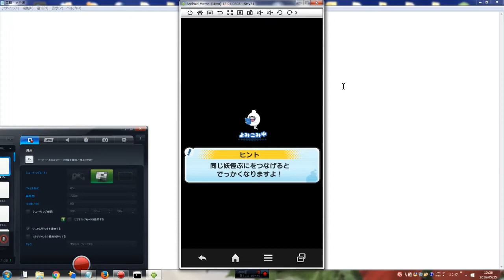妖怪ウォッチぷにぷに アミダ極楽・第4階層 ウラステージ20-1 くだん・怪